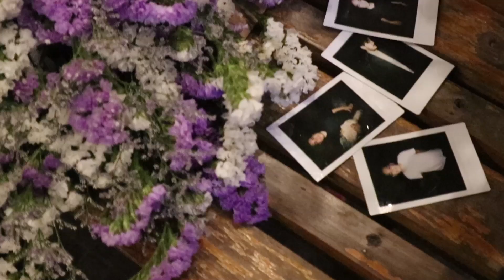vvm fan meeting